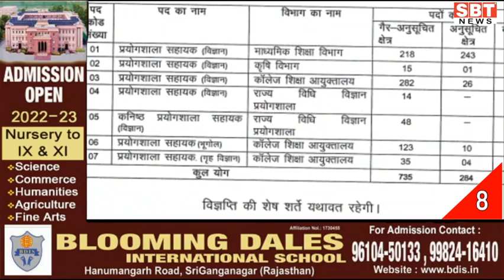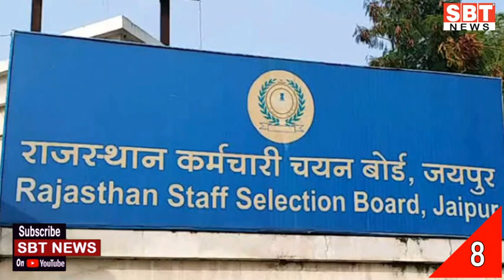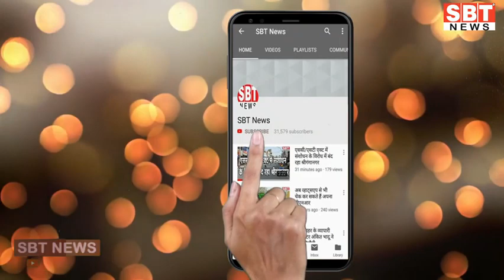31 मार्च : राजस्थान दोपहर 12.15 बजे की 12 बड़ी खबरें | SBT News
About This Video:
31 मार्च : राजस्थान दोपहर 12.15 बजे की 12 बड़ी खबरें | SBT News